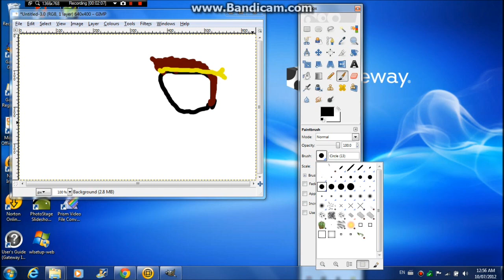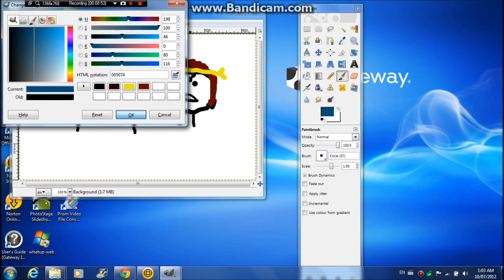Lets try drawing with the laptop touch pad (Speed Drawing)